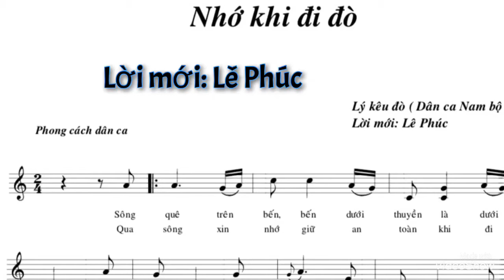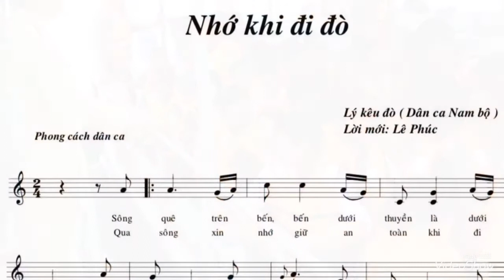Nhớ khi đi đò ( Lời mới: Lê Phúc - Lý kêu đò Dân ca Nam bộ. Cs: Kim Ngân . Hoà âm: Anh Văn )